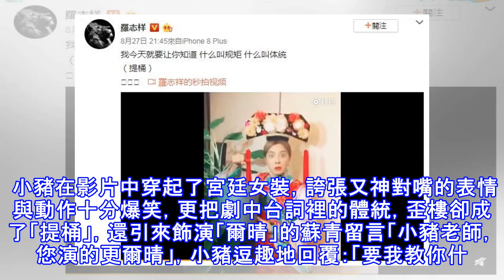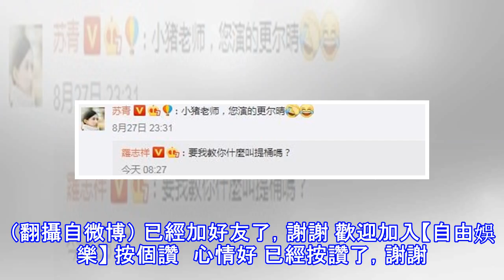羅志祥神複製《延禧》爾晴 竟撈出本尊親自回應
羅志祥神複製《延禧》爾晴 竟撈出本尊親自回應 〔娛樂頻道／綜合報導〕超夯古裝清宮劇《延禧攻略》日前終於完結，討論度仍居高不下，後宮嬪妃華麗爭鬥又不燒腦的劇情，連明星藝人都著迷，羅志祥（小豬）也表示自己入戲太深，27日他在微博PO出一段影片，模仿起《延禧攻略》中的爾晴經典名句「我今天就要讓你知道，什麼叫規矩什麼體統（提桶）」。 小豬在影片中穿起了宮廷女裝，誇張又神對嘴的表情與動作十分爆笑，更把劇中台詞裡的體統，歪樓卻成了「提桶」，還引來飾演「爾晴」的蘇青留言「小豬老師，您演的更爾晴」，小豬逗趣地回覆：「要我教你什麼叫提桶嗎？」讓網友笑翻，大家興奮表示，竟然撈出本尊回應，相當有趣，而粉絲也對羅志祥...